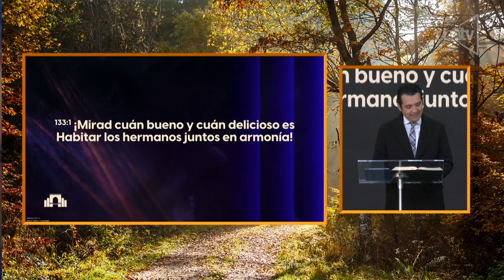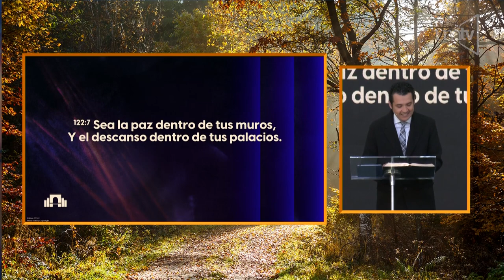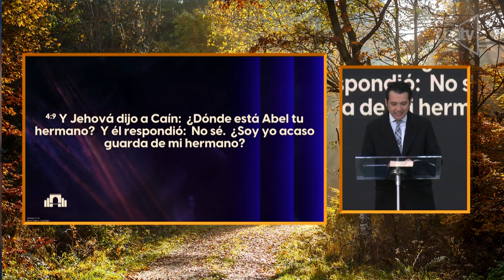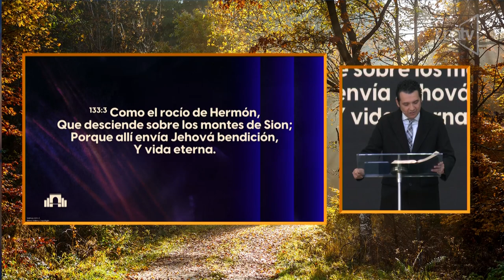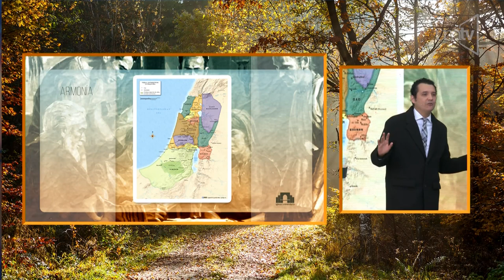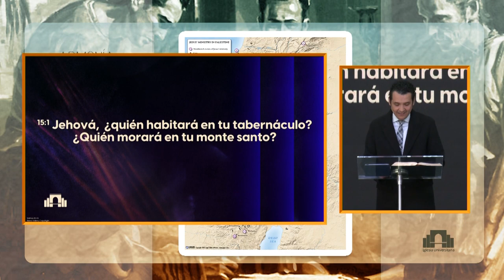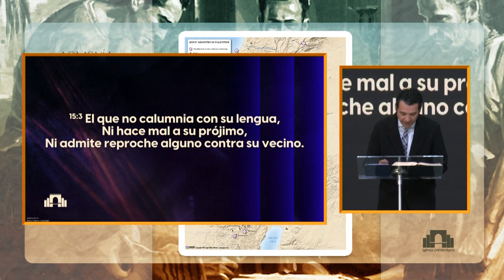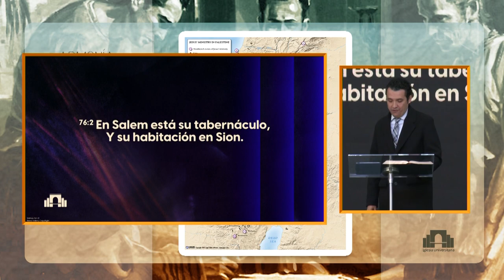Ptr. Misael Castañeda "Armonía"